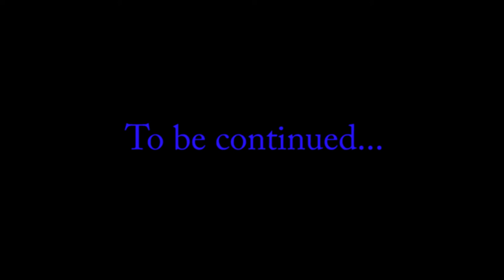Battlefield 3 Mission 6 Thunder Run PART 1/2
Difficulty: Normal
Resolution: 1440x900
Graphic: Ultra